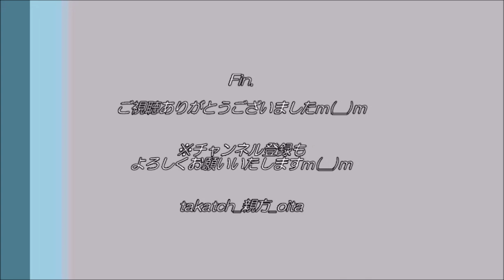眠れる森の美女…！？＠大分県豊後大野市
2020年5月末～6月初旬。
我が家の母猫：ミミィ（2歳キジトラ猫）、まったり悠々自適！？
猫、暁を覚えず…！？